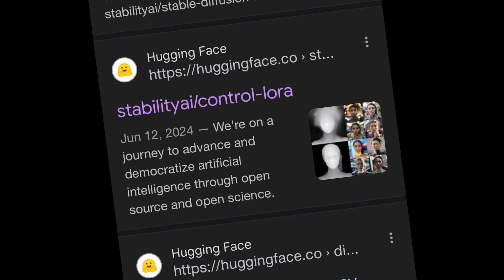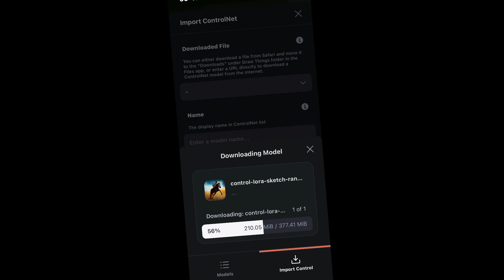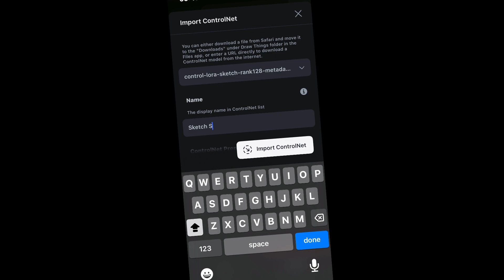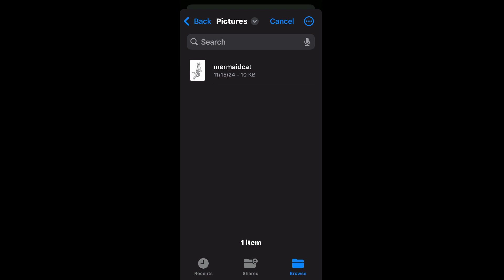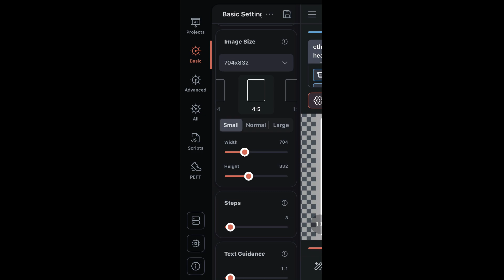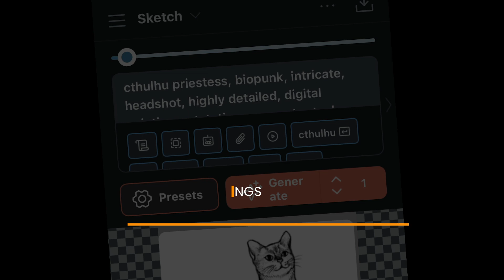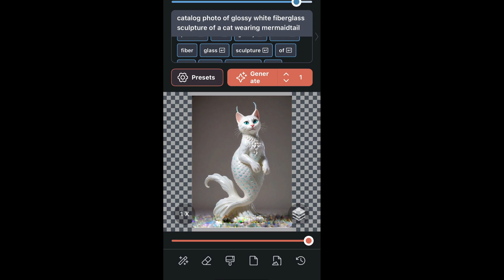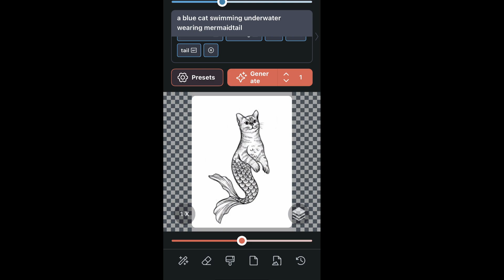DRAW THINGS: Sketch to Stable Diffusion for iPhone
Stable Diffusion for Mac and IOS, a workflow for converting a simple line drawing into a full AI image with DRAW THINGS and Stability Sketch controlnet.

0:00 intro
0:40 HuggingFace
1:32 Import Control
2:22 Project Settings
4:13 XL Advanced Noise Settings
5:30 Workflow Tips